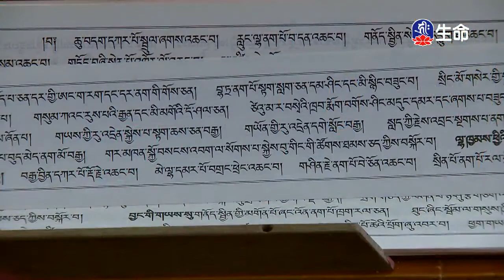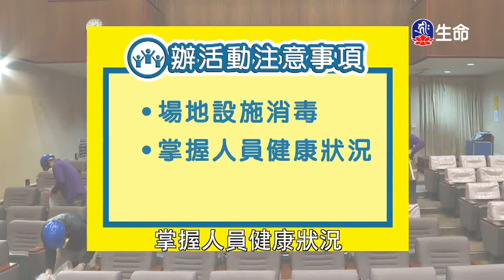破迷顯智-瑪哈嘎拉金剛舞(1)_(lifetv_20200328_11：30)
破迷顯智-瑪哈嘎拉金剛舞(1)。